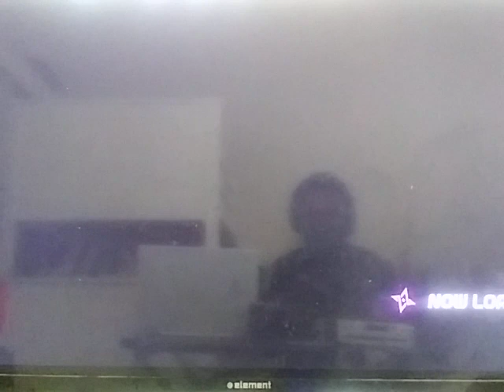Ninjala room battle #1